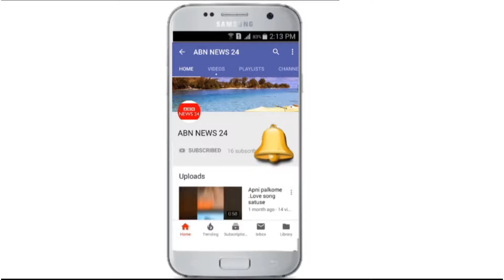वक्त रहते ना पहुचते अक्षय कुमार तो जा सकती थी एक जान! EXCLUSIVE! ABN NEWS 24